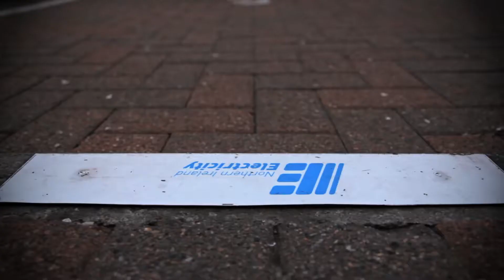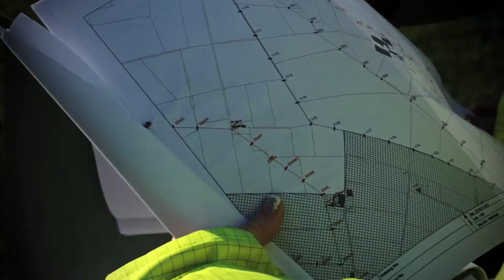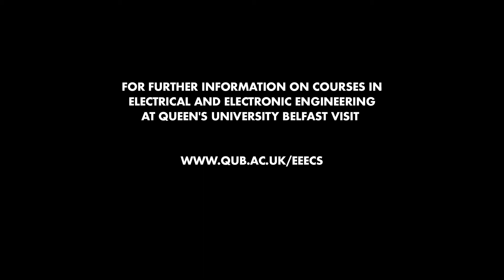Meet our people - Ailish McLaughlin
Ailish McLaughlin, NIE graduate engineer, talks about studying Electrical Engineering at Queen's University Belfast.